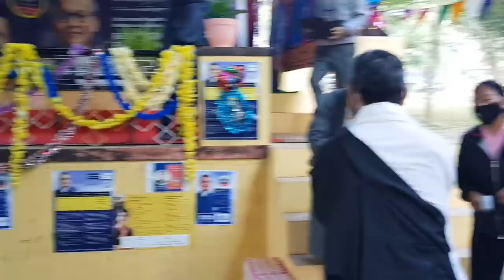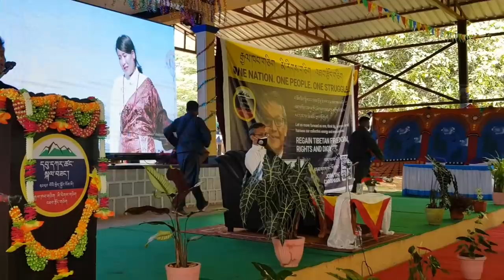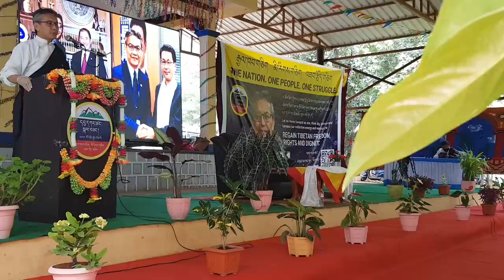2021 Sikyong candidate # Kelsang Dorjee Aukatsang Visited at Dhondenling # tibetan Vlogger #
2021 Sikyong candidate # Kelsang Dorjee Aukatsang Visited at Dhondenling Kollegal # tibetan Vlogger Olla vlog #